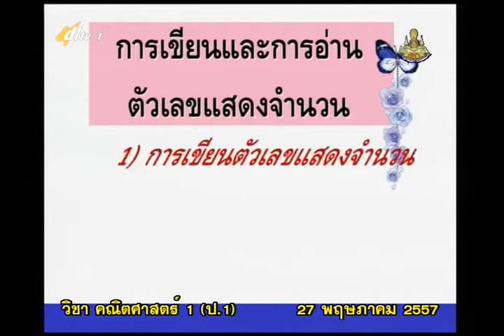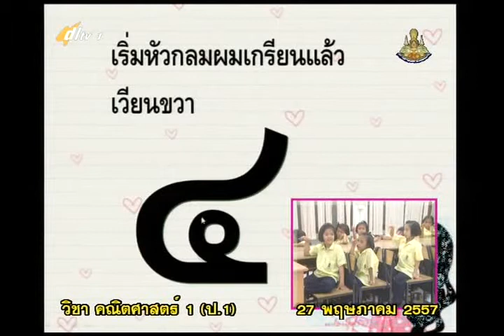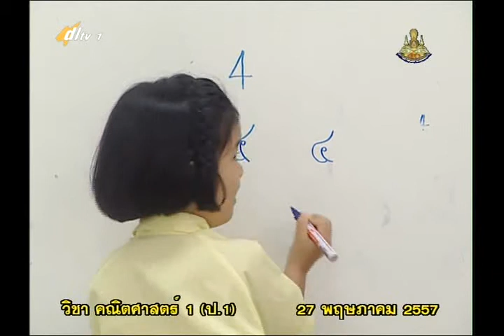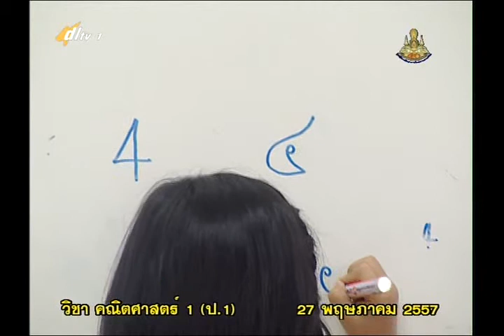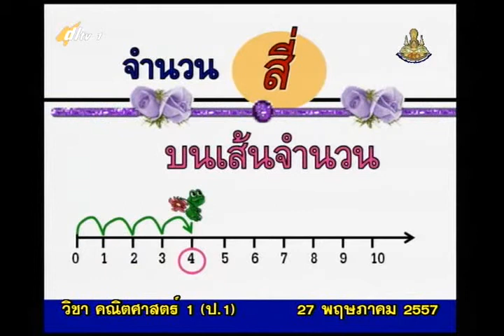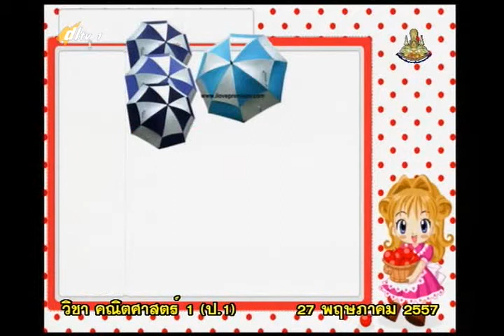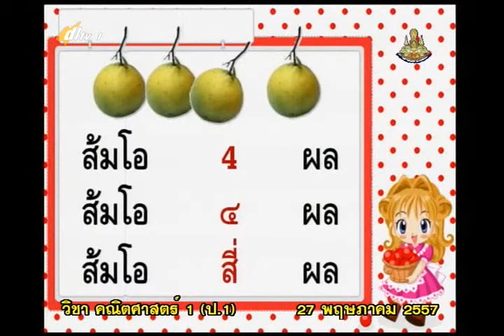007C+1270557+ค สนุกกับตัวเลข+mathp1+dl57t1+w2